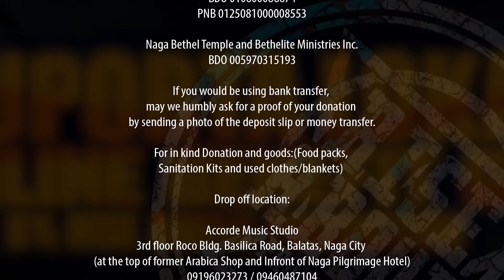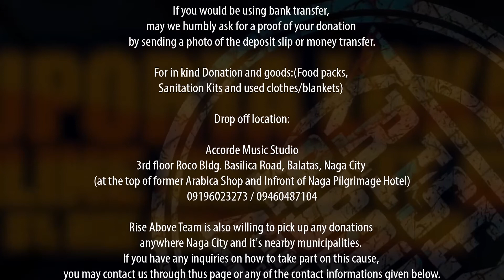Kunyan | Suporta Lokal (Online Benefit Gig)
Naroon - Yano (Cover)
Ritwal - Kunyan
Elemento - Kunyan
Watawat - Kunyan
Panata - Kunyan

The song cover used in this video belongs to the rightful artist.